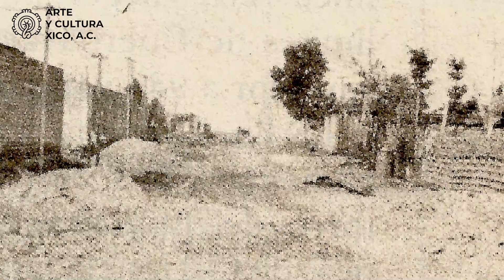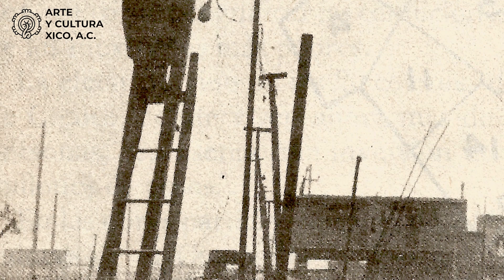Cap. 28 ¿SABÍAS QUE... en Valle de Chalco era un reto traer un poco de luz a casa?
Les compartimos lo difícil que era tener electricidad en nuestros hogares.